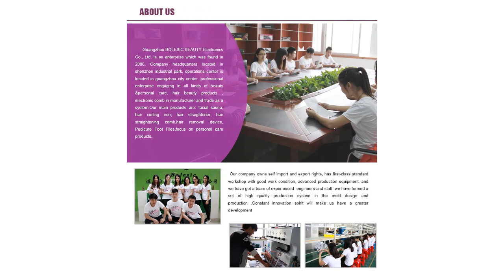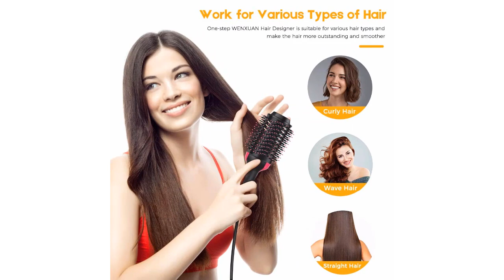top 5 Лучшая покупка кисти горячего воздуха в 2020 году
Hot Air Brush Anti-Scald One Step Hair Dryer Volumizer Ceramic Electric Blow Dryer Hot Air Brush Negative Ion Comb

Madami Anti-Scald One Step Hair Straightener Dryer Ceramic Electric Blow Dryer Hot Air Brush Anions Multi functional Hair Dryer

NEW One Step Hot Air Blower Hair Dryer Volumizer Fluffy Brushes Cold Hot Wind Comb Hair Straightener Curler Anti-Tangle Electric

One Step Hair Dryer and Volumizer Anti-Scald Blow Dryer 2 In 1 Hot Air Brush Hair Styling Tool Salon Negative Ion Hair Comb

Dropshipping One-Step Hair Blow Tangle Comb & Volumizer Electric Hot Air Curling Iron Comb Blow Dryer Anti-Static Hot Air Brush

+ Good luck!